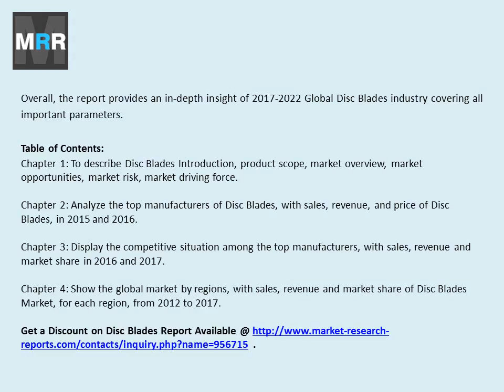Global Disc Blades Industry Growth, Countries, Type and Application Forecast to 2022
This report studies the Disc Blades market. Disc Blades are a farm implement that is used to till the soil where crops are to be planted. It is also used to chop up unwanted weeds or crop remainders. Usually Disc Blades consists of carbon steel.
Global Disc Blades Market to display the competitive situation among the top manufacturers, with sales, revenue and market share in 2016 and 2017.